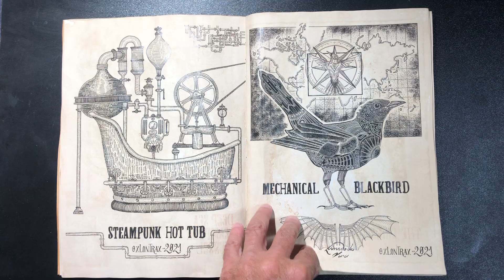The Steampunk Zine flip through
I finally finished this project. This is the result. It took months and more than 150hr.